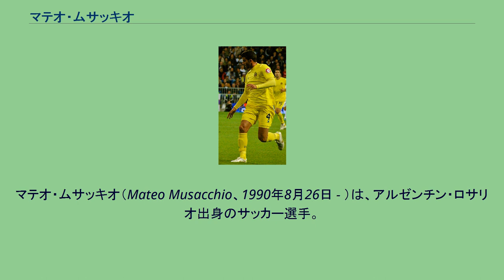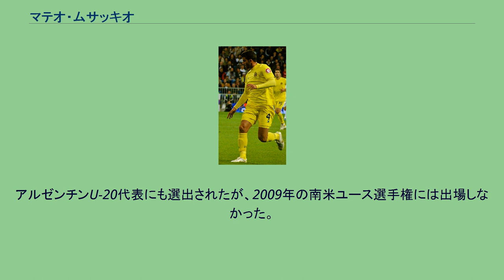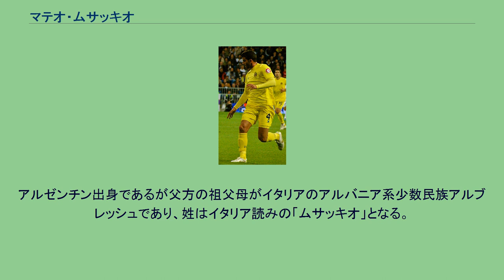マテオ・ムサッキオ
マテオ・ムサッキオ（Mateo Musacchio、1990年8月26日 - ）は、アルゼンチン・ロサリオ出身のサッカー選手。
セリエA・SSラツィオ所属。
洞察力と機動性に優れ、ボディコンタクトも強い。
16歳の時にCAリーベル・プレートからデビューし、2006-07シーズンは4試合に出場した。
2008後期リーグを制したが、出場機会はなかった。
2009年8月31日、リーガ・エスパニョーラのビジャレアルCFと5年契約を結んだ。
2009-10シーズンはビジャレアルCF Bに登録されてセグンダ・ディビシオン（2部）の試合に出場していたが、ビジャレアルBで指導を受けたフアン・カルロス・ガリード監督がトップチームの監督に就任すると、2010年2月13日、アスレティック・ビルバオ戦で途中出場してトップチームデビューした。
2月25日にはUEFAヨーロッパリーグのVfLヴォルフスブルク戦に出場して欧州カップ戦デビューし、5月4日のUDアルメリア戦ではプリメーラ初の退場処分を経験した。
2009-10シーズン後半戦はトップチームとビジャレアルBを行き来し、ビジャレアルBでリーグ戦22試合出場3得点、トップチームでリーグ戦7試合出場を記録した。
2016-17シーズン後の2017年5月30日、ACミランに移籍した。
2020年1月頃から足首の炎症に苦しんでおり、その痛みを取り除くために6月頃に左足首の鍵穴手術を行い、長期離脱となった。
2021年1月27日、SSラツィオへ2023年6月30日までの2年半契約で完全移籍した。
2006年から2007年にかけて、アルゼンチンU-17代表として15試合に出場した。
2007年の南米U-17選手権では3位となり、その結果出場したFIFA U-17ワールドカップではアルゼンチンの全5試合に出場したが、準々決勝でU-17ナイジェリア代表に0-2で敗れた。
アルゼンチンU-20代表にも選出されたが、2009年の南米ユース選手権には出場しなかった。
2011年5月、セルヒオ・バティスタ監督によってアルゼンチン代表に初招集された。
6月1日のナイジェリアとの親善試合 (1-4) に出場したアルゼンチン代表は実質的にBチームだったが、64分にエセキエル・ガライとの交代で途中出場してデビューを果たした。
アルゼンチン出身であるが父方の祖父母がイタリアのアルバニア系少数民族アルブレッシュであり、姓はイタリア読みの「ムサッキオ」となる。
国際Aマッチ 6試合 0得点（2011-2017）